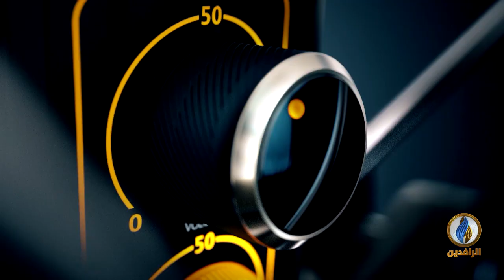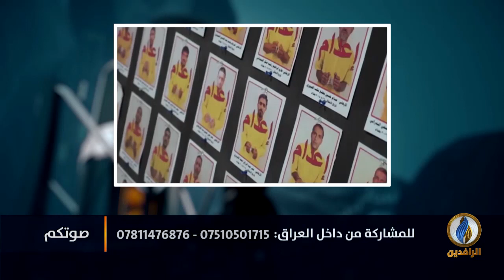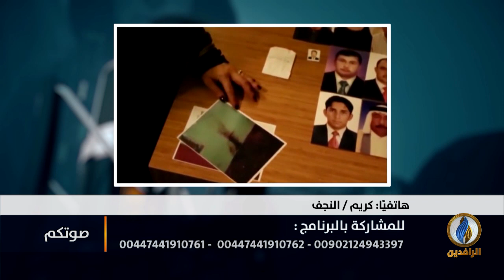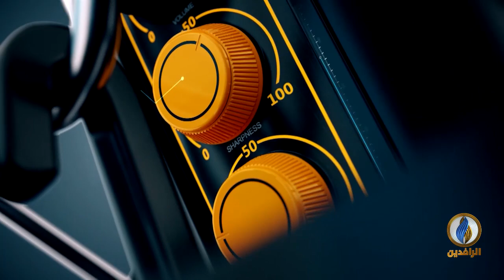صوتكم | على من يطبق القانون في العراق